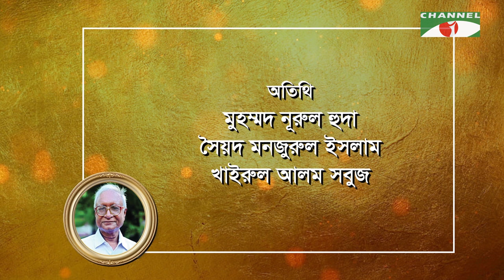সুচিন্তার বাতিঘর | প্রিয় শিক্ষক সিরাজুল ইসলাম চৌধুরী কে নিয়ে কিছু কথা